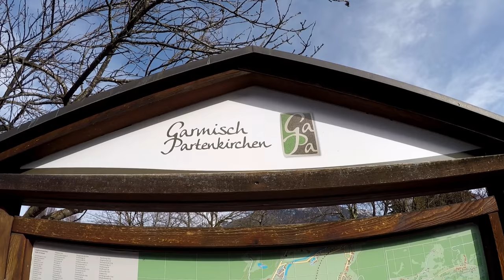Garmisch, Germany (Feb 2018)